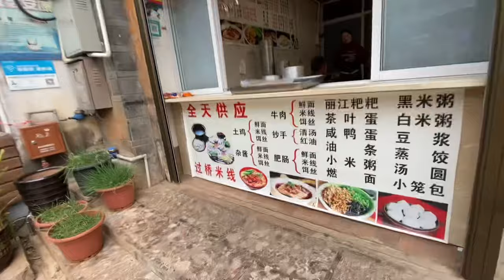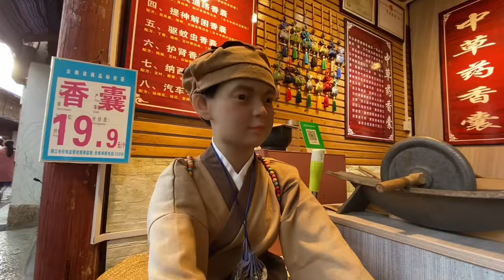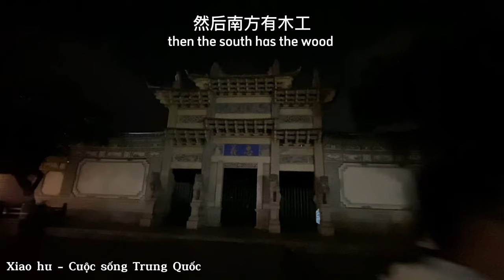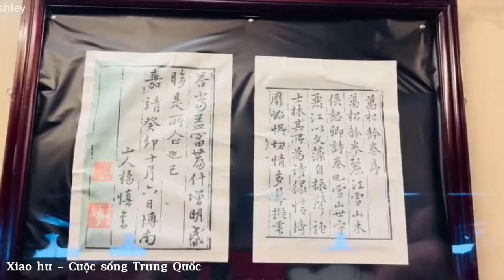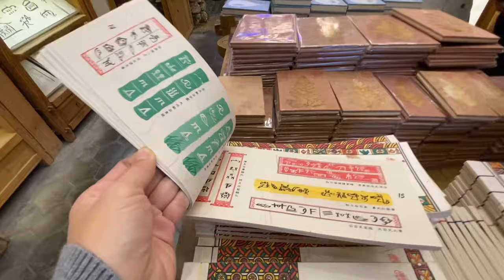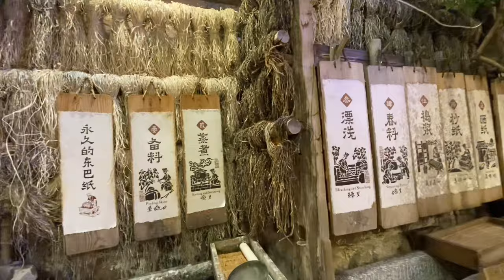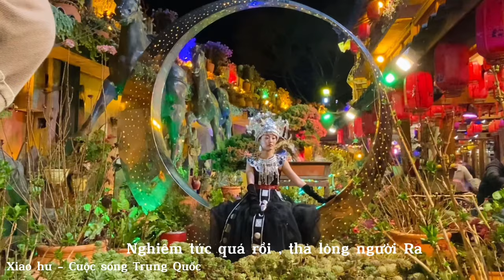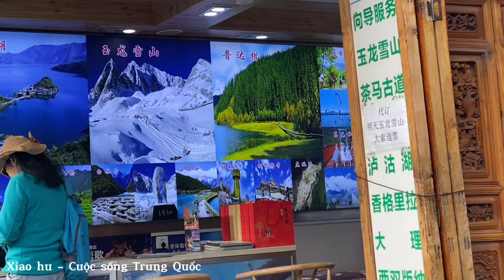#7🇨🇳Lệ Giang Cổ Trấn| Vân Nam Trung Quốc Đẹp Tuyệt Trần, Không Nên Bỏ Lỡ Khi đến Trung Quốc !!!